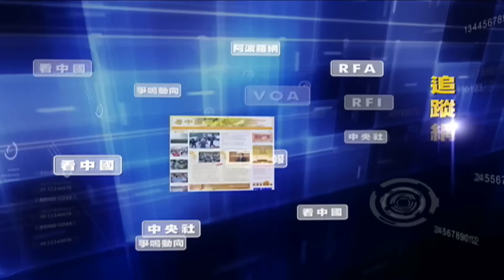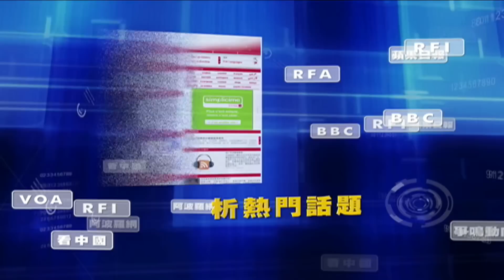July 24, 2022